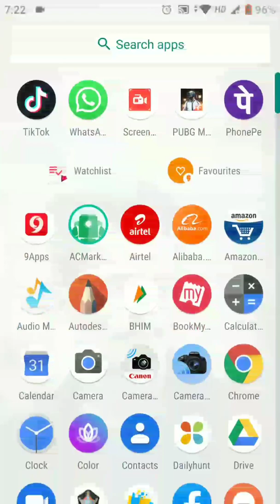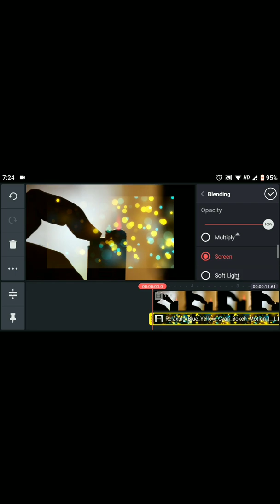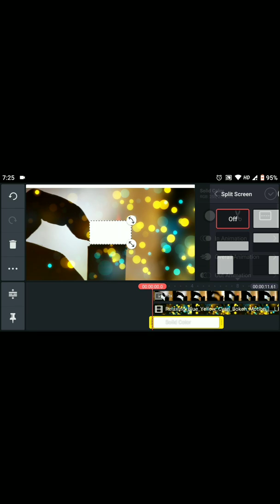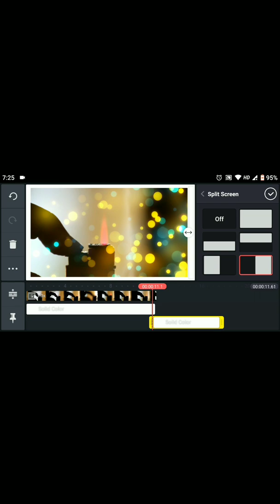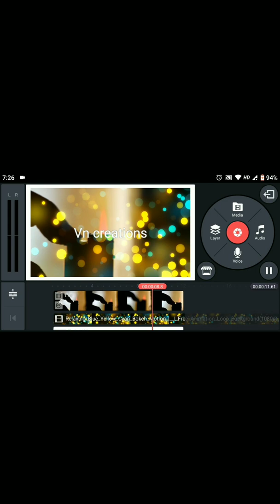How to make intro on Android kinemaster for YouTube videos